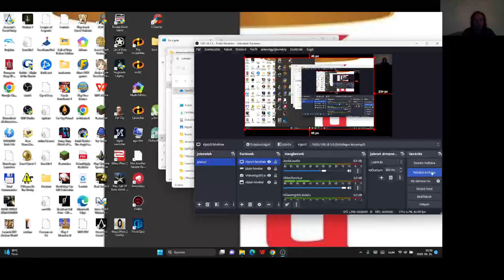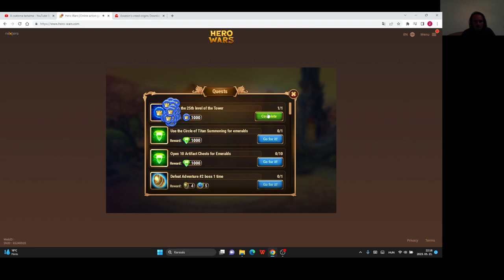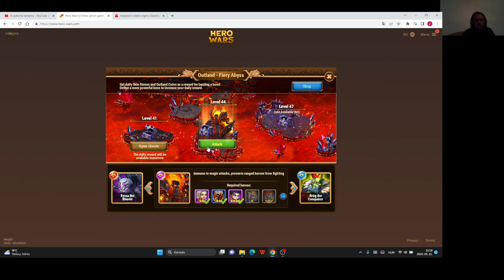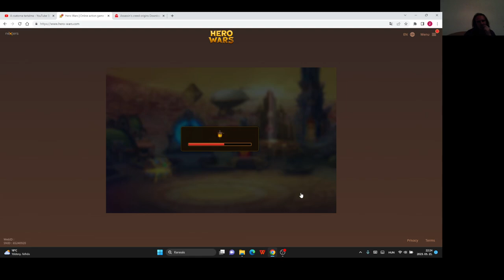Hero Wars Gameplay #13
Tower mind az 50
Dungeon 41-60